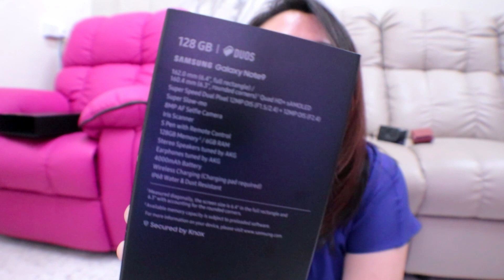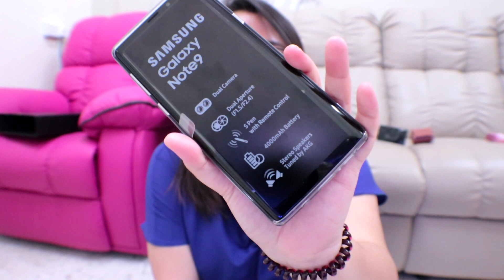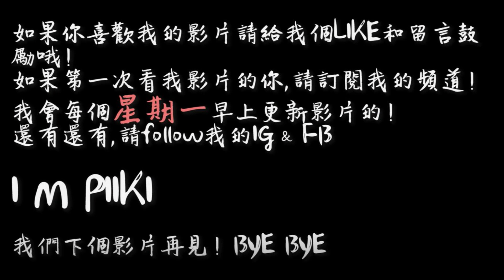[三星NOTE 9開箱] 預購三星NOTE 9送好料! 金屬銅色NOTE 9好好看!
這次很感謝姐姐把她預購的三星NOTE 9給我拍開箱! 話説銅色的NOTE 9真的很好看耶!整個好有氣質哦! 害我也好想要買一個新手機了 話説 SAMSUNG 越賣越貴了….

如果你們喜歡我這樣的影片也請一定要like和留言讓我知道哦! 你們的留言都是我最大的動力. 請大家訂閲我的頻道哦~~謝謝

廢話不多説!大家看影片吧!
希望大家喜歡我這類的影片!
萬分感激如果你能爲我的影片放上字幕!

***   關於我這個人
大家好！我是piiki，是一個很喜歡旅行和美食的重度吃貨。我喜歡透過鏡頭把我旅游中, 生活中遇到的各種人事物 (當然美食占了一大半) 都介紹給大家. 希望大家會喜歡我影片帶來的輕鬆和歡樂！ 希望每個關注我的觀衆都能變成朋友^0^, 請大家多多指教啊!!!

***   如果想看更多我的影片,請觀看以下鏈接

***   我愛看的youtube頻道
Mansonovo
Cupoftj
Ryuuu TV / 學日文看日本
Yuuuma TV
Maomao TV
千千進食中
品城記
Men's Game 玩物誌
藍諾Eleanor Jiang
CaseyNeistat
Alan Channel / 阿倫頻道
Wallace Yim嚴政
The劉沛
JASON (大J)
I’m Jonas
Mandies kwok 肥娃
Potatofish yu
地勤夫妻去旅行 Vicky and Jay
大熊頻道 ー Kuma Channel
I'm Charlie

***   I m piiki TV 頻道關鍵字